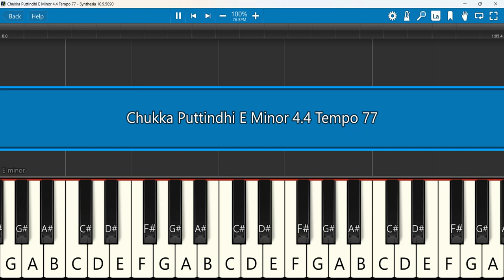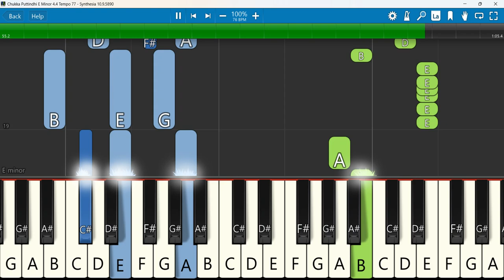Chukka Puttindhi Keyboard Notes E Minor 4/4 Tempo 77 | Elohim Music | Christmas Folk Song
Chukka Puttindhi - Christmas Folk Song Elohim Music - Latest New Telugu Christmas Song
 Keyboard Notes